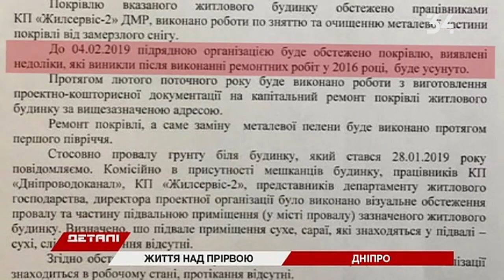Под одной из многоэтажек Днепра появилась яма: жильцы бояться, что завалится дом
На улице рискуют оказаться 64 днепровские семьи. Ежесекундно их дом может обрушиться, поскольку под фундаментом образовалась пропасть. Подробности